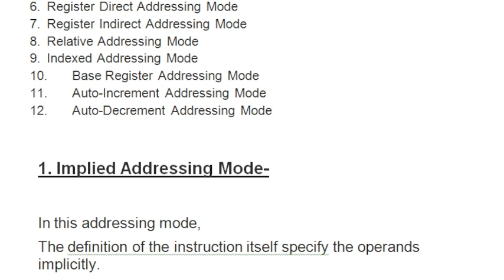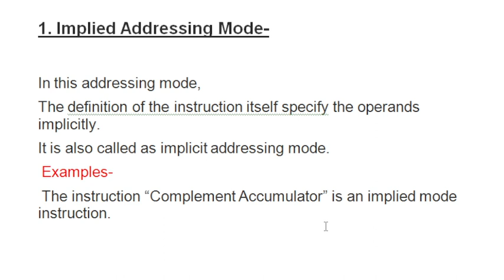What is Addressing Mode | Various Types of Addressing Modes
AddressingModes |Types of addressing mode for DSSSB PGT /TGT|UGC NET  COMPUTER SCIENCE